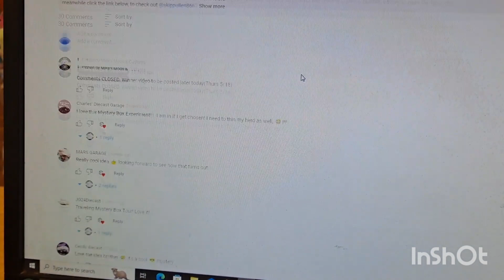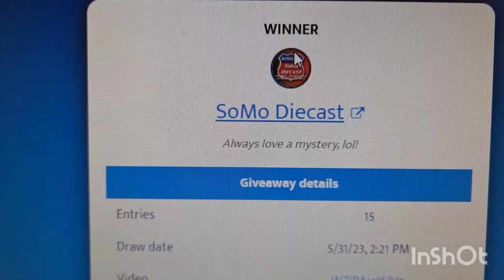Mystery Box Tour Update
picking a winner to recieve the box from @ivanscustomsgarage8016